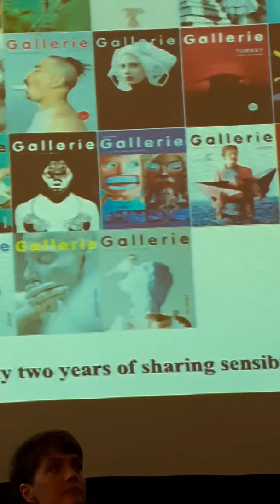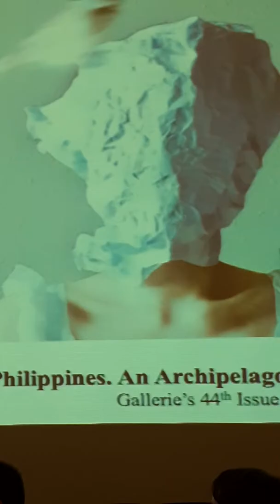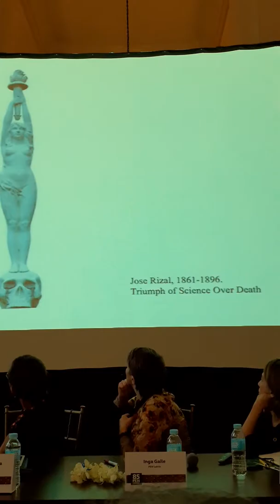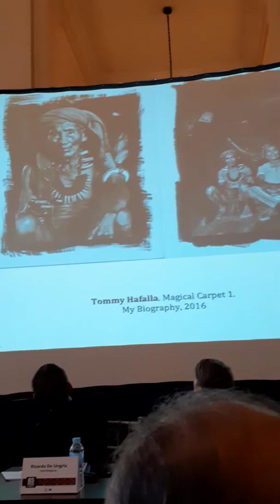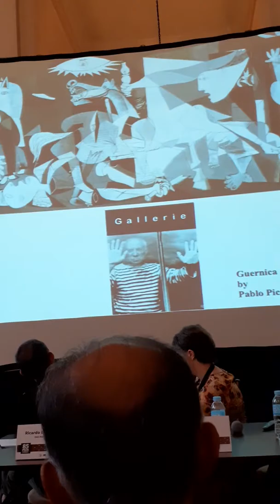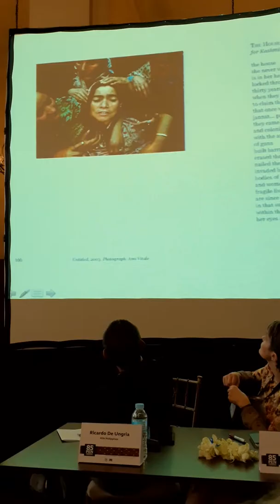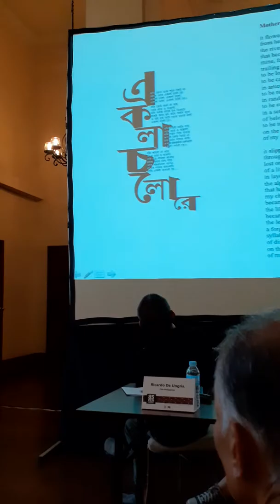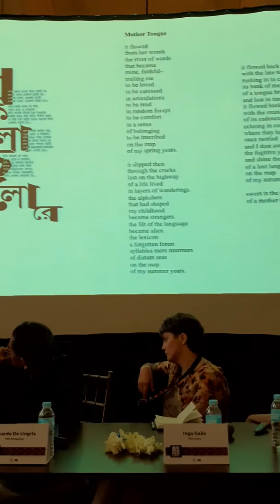85th PEN International Congress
INTERNATIONAL GALLERIE PRESENTATION

Bina Sarkar Ellias (International Gallerie, India) makes a presentation on Creative Tensions and Art Forces during the 85th PEN International Congress held at the National Museum of the Philippines (Fine Arts). Others who presented on the same subject were: Inga Gaile (PEN Latvia), Kiri Dalena (Philippines), and Tammy Lai-Ming Ho (PEN HongKong). The session was moderated by Ricardo de Ungria (PEN Philippines)